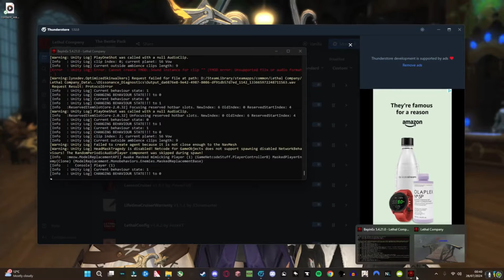Overwatch Girls Play Lethal Company!